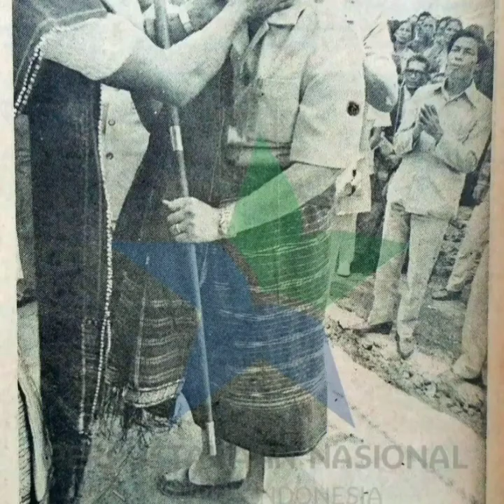Yuk Mari Mengenal Tortor Toba. Kesenian Tradisional dari Tanah Toba.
Nama: Bintang Raphael Cornelius
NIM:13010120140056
Mata Kuliah: Pengkajian Kesenian Tradisional
Dosen Pengampu:Dr. SukarjoWaluyo, S.S., M. Hum.
Deskripsi Video:

Tortor Batak Toba adalah sebuah kesenian tradisional yang sangat terjaga dan tetap dilestarikan hingga sekarang oleh masyarakat Batak Toba, Tortor Toba banyak ragam dan jenis serta aturan yang harus diketahui. Di podcast kali ini membahas tentang Tortor Toba dengan penjelasan yang cukup detail. Mohon maaf apabila masih ada kekurangan dalam video podcastnya, semoga kedepannya bisa lebih baik dalam pembuatannya. Mauliate, Horas Jala Gabe

Sumber Refrensi :
-Ragam foto dari Facebook
-Koleksi foto pribadi